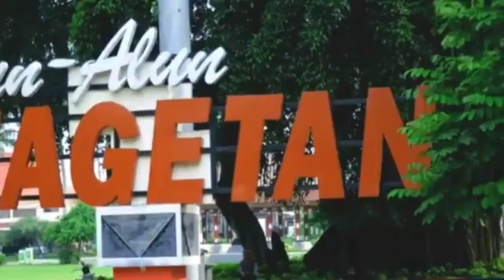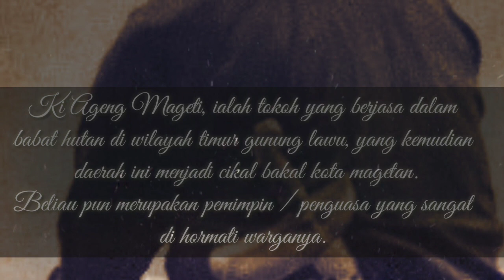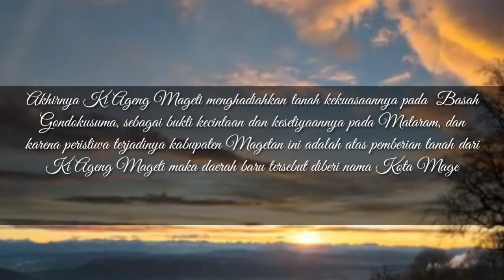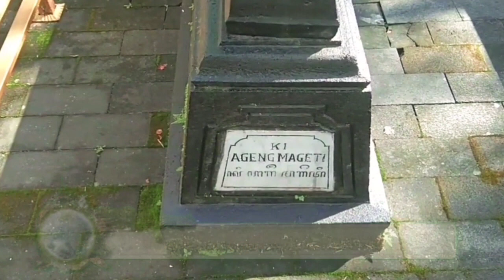Makam Ki Ageng Mageti Magetan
untuk Makam Ki Ageng Mageti Magetan

Salah satu tempat Wisata Religi yang menarik di kota Magetan, yaitu Makam Ki Ageng Mageti Magetan,  yang mana tempat ini  banyak di ziarahi orang. Tak hanya pejabat / warga biasa, bahkan sejumlah ulama' dari luar kerap datang berziarah di tempat ini.

Nantikan terus vidio kami, untuk menelusuri jejak sejarah para wali wali Allah, atau tokoh penyebar agama islam di Nusantara.

Dan vidio vidio kami, bisa lebih berkembang kedepannya, serta semakin banyak menyebarkan kemanfaatan bagi kita semua.